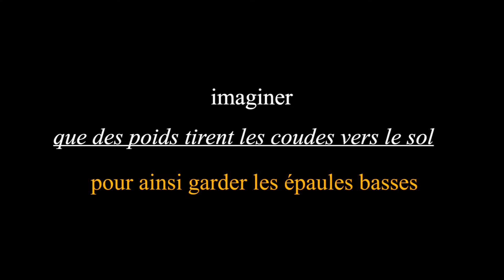Les classiques en musculation 18 - TRICEPS poulie haute - Triceps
TRICEPS POULIE HAUTE - Le seul fait de changer la prise de pronation à supination changera le travail.  Cet exercice est excellent pour congestionner au maximum les triceps en fin d'entrainement sur des séries de 15 répétitions avec la corde double (triceps extension en anglais).

BOUGE - Une WEB télé active! -

Avec Éric Blais, Thérapeute en santé préventive
- B.Sc. éducation physique
- Entraineur personnel & évaluateur de la condition physique
- Yoga thérapie
- Massage Thaï thérapeutique
- Correction posturale
- Thérapeute en étirements actifs isolés (EAI)

Et Patrick Long
Kinésiologue, B.Sc.
Préparateur physique